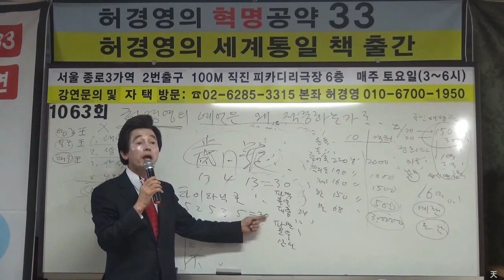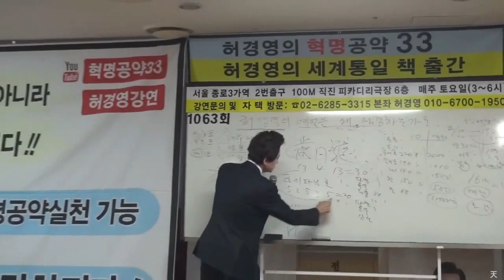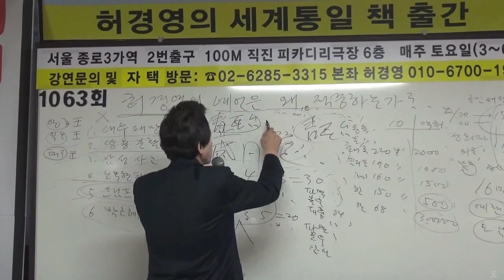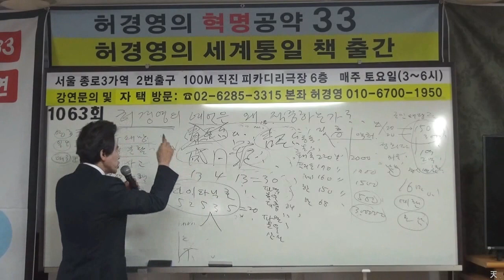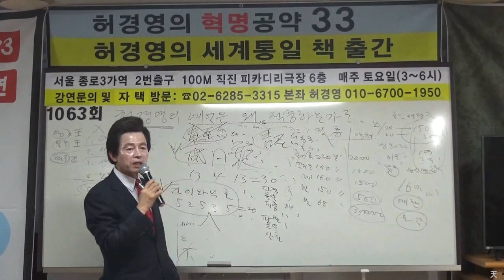허경영왈 "이름 획수가 구리면 망한다." (세월호,타이타닉,청와대...)